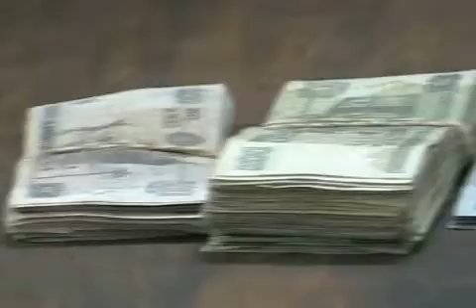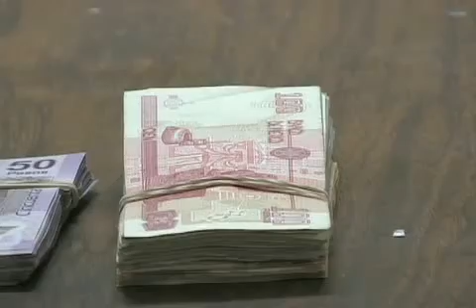La Cámara de Diputados pretende reformar los Códigos Penales contra la Delincuencia Organizada